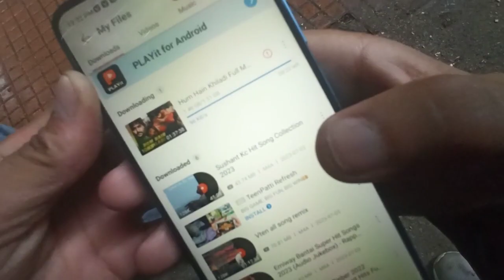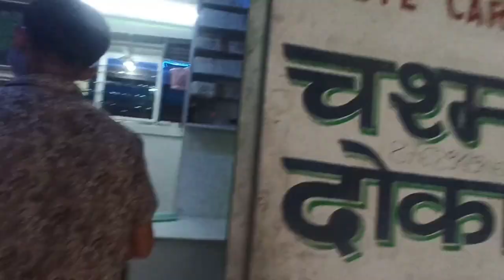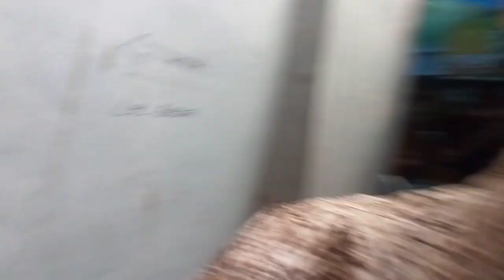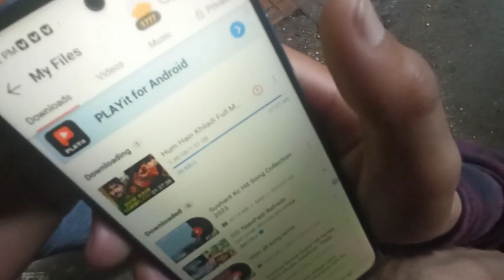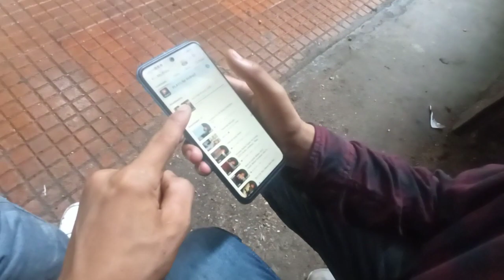Ankha Nadekhney Vayera Chasma Bnwnu Paryoo😞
Research :-

abhishek vlog,
my first vlog tegs,
vlog video,
first vlog
how to download youtube video,
youtube download software,
download youtube video,
how to download youtube videos free,
download youtube videos online,
downloading youtube video,
download youtube videos,
download videos from youtube,
my first vlog on youtube video,
download a video from youtube,
how to download a video from youtube,
how to,
download,
download video,
me vlog edit viral kaise karen,

Thanks For Your Beautiful😍💓 & Handsome Support💪💪